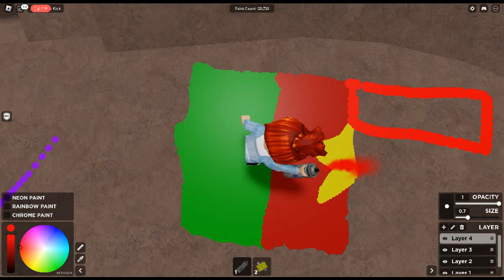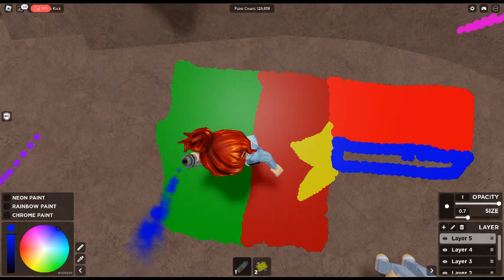drawing the Cameroon and Gambia flag together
The game is called Spray paint
Spray paint is a game where you paint anything but if your caught do anything bad someone might report you and do a vote thing most of the time they would ignore it but sometimes you get banned off the server you are in